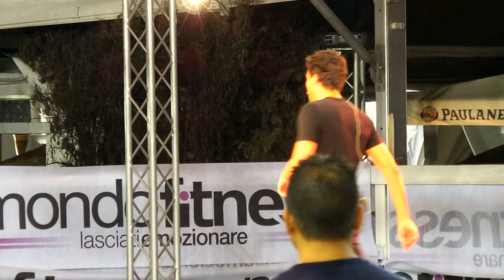Ballando con le Stelle Samuel Peron Lezione di Danza - Video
Video di Samuel Peron di ballando con le stelle mentre da una lezione di danza a Mondo Fitness Roma.